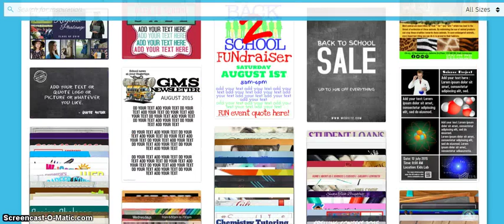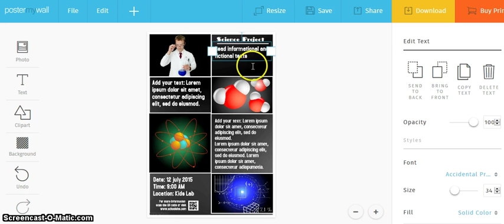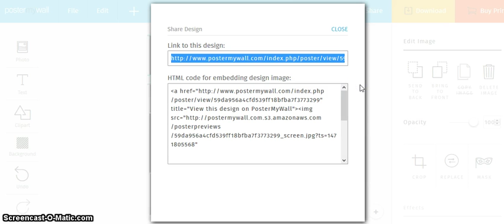Postermywall.com Tutorial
This video is a quick tutorial on how to create and customize posters on Postermywall.com